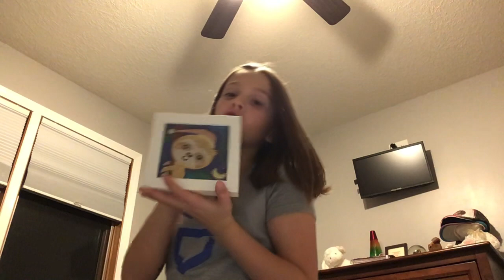Just got back from the mall!🛍🛍🛍